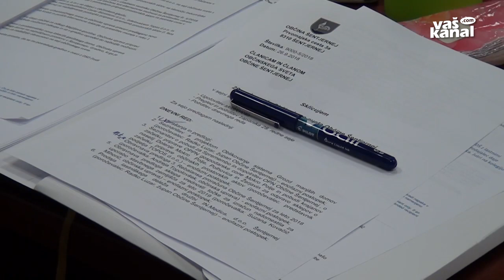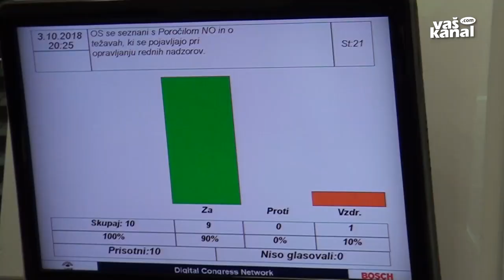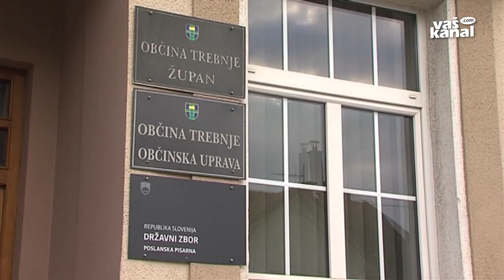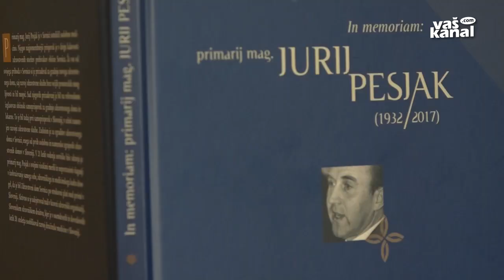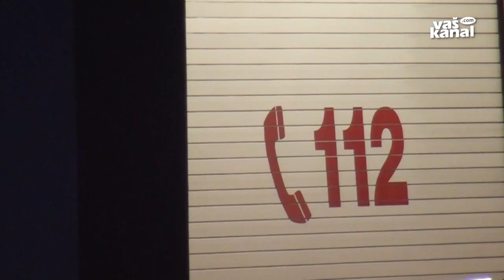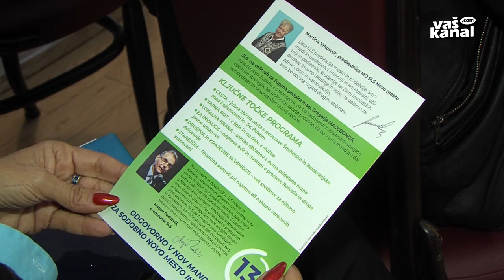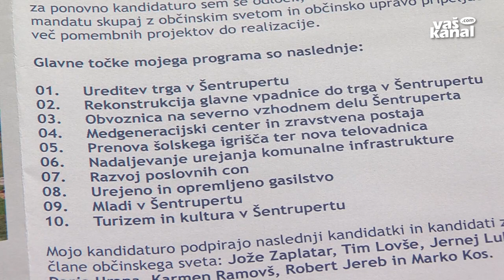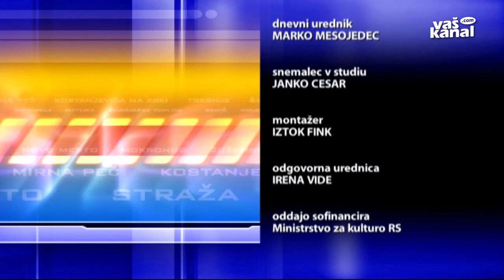Novice, 8. november 2018